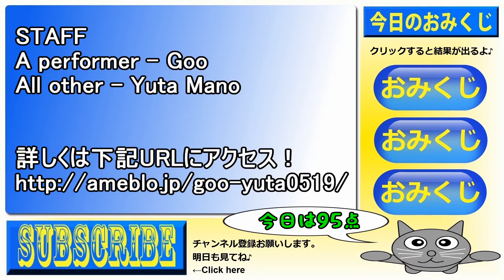猫動画 SNP76・座布団めくりの達人 Cat videos Master of turning cushion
今回はSNP（最強・猫じゃらし・プロジェクト）だ！
今回のおもちゃは悪く言えば冒険心が無い感じだな！
よく言えば王道だろうか。
遊んでもらうにはやはり王道でいくしかないね！

This time SNP's (Project Jarashi strongest cat)!
Toys this time Na I feel there is no sense of adventure speaking bad!
Will it be the royal road speaking well.
I can only take in the royal road again to get playing!

俺のブログ→
サイト名⇒『ぐーファンタジー』